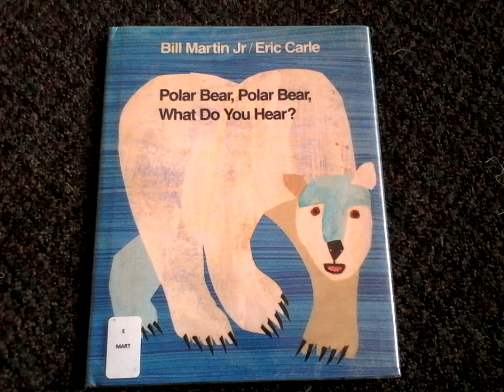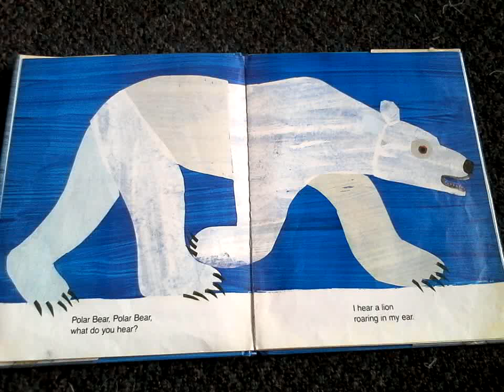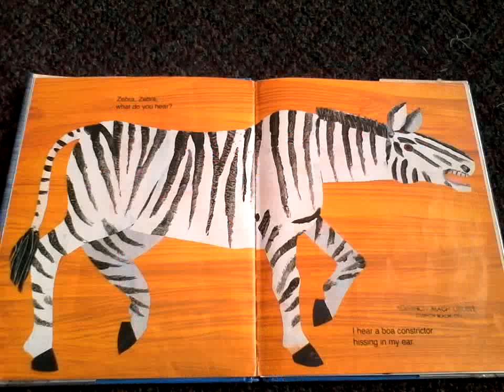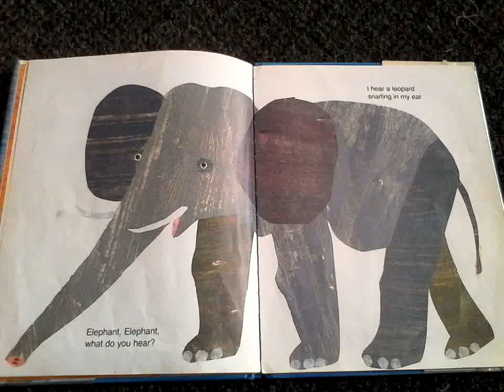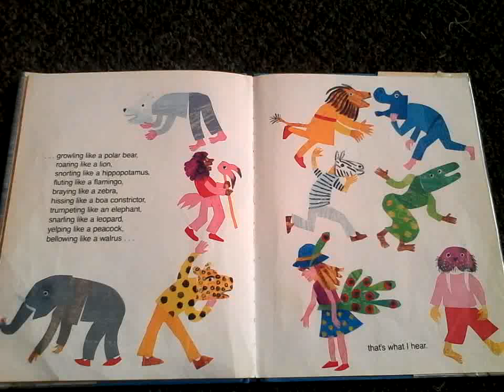Polar Bear Polar Bear, What Do You Hear? - By Eric Carle and Bill Martin Jr (Yee-Haw Reads)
Another story for my little peeps on Yee-Time!! :) I hope that y'all enjoy this and made it just for y'all!!! I love y'all so much and hope y'all have a wonderful day!!
love,
Trina